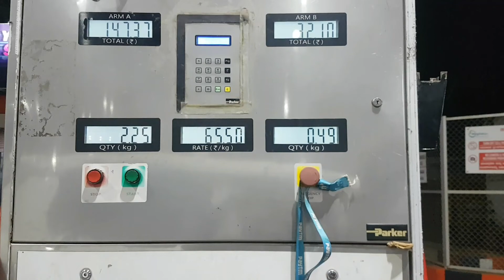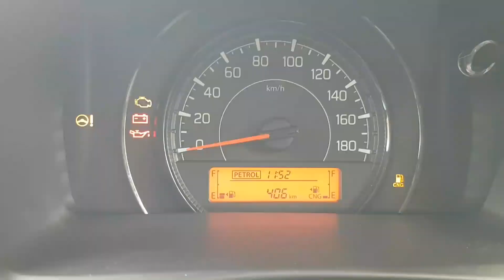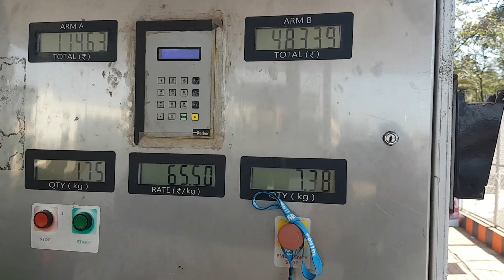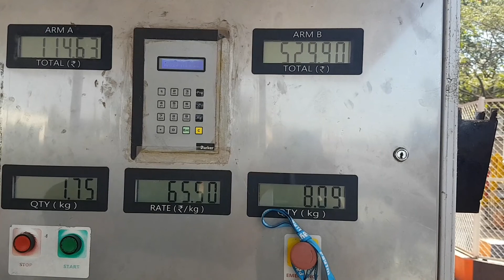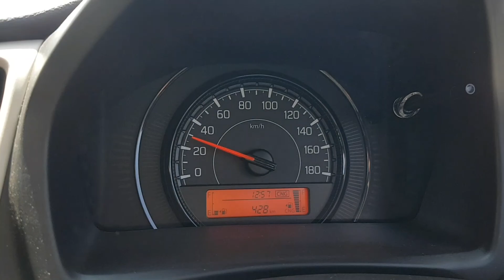Mileage king cng wagon r 2022 city drive mileage test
hi friends hamane cng wagon r ka mileage check kiya jo hamara daily routine rahata hai vaisehi use kiya kam se kam hamane 15  to 16 din use kiya usake bad me iletna mileage mila